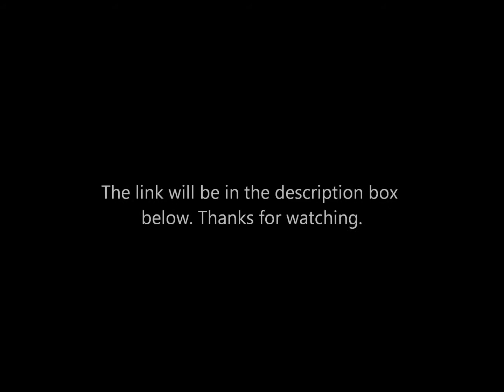Derrick Rose 773 performence test annoucement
The Derrick Rose performance test announcement that is coming up soon. Here is the link for the performance test and review of the Derrick Rose 773